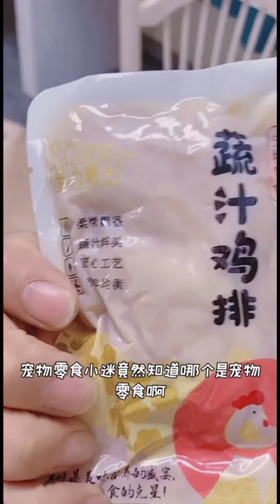🔥直播精选🔥小迷糊又开工啦，再次上演与主人斗智斗勇的大戏#今天拍点啥